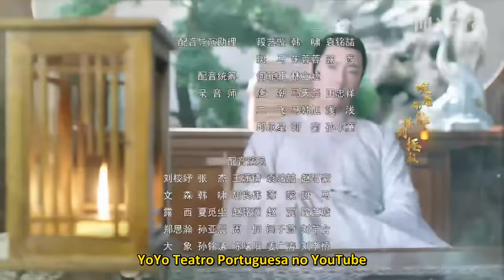【Legendado PT-BR】 Fique ao Meu Lado 15 | Stand By Me | 与君歌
🔥Sinopse:
Sobre a reunião fatídica das irmãs gêmeas Cheng Ruo Yun e Chou Yan Zhi enquanto elas se envolviam em assuntos políticos ao se encontrarem com o jovem imperador Li Yan.

Os eunucos assumiram o controle do palácio durante o reinado do imperador Wen Zong de Tang. Na esperança de libertar a nação de suas garras, o imperador Wenzhong planeja secretamente assassinar o chefe dos eunucos, Chou Shi Liang, mas seu plano termina em derrota total.
Toda a família do primeiro-ministro Wang Ya está no corredor da morte, exceto as netas gêmeas que mal escaparam da morte. A irmã mais nova que é adotada pelo Gabinete Roxo assume o nome de Yu Bing Er. Determinada a se vingar, a irmã mais velha muda seu nome para Yan Zhi e se torna afilhada de Chou Shi Liang.
Sete anos depois, o imperador Li Yan ascende ao trono. Li Yan se dirige ao Gabinete Roxo para lutar contra Chou Shi Liang. Como resultado, as duas irmãs se reencontram como inimigas, incapazes de reconhecer seu relacionamento pelo sangue.

💕Elenco:
Cheng Ruo Yu
Li Yan
Qiu Yan Zhi